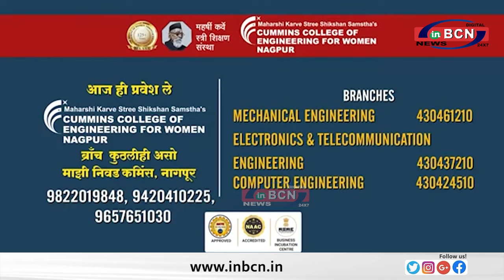गुमशुदाओं के गॉडफादर हवालदार खुबालकर और हुये सम्मानीत.......INBCN NEWS